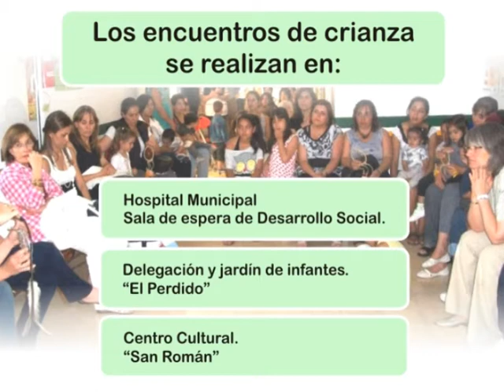Proyecto de Fortalecimiento Familiar Sopa de Piedra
La familia es ese lugar donde la sociedad se vuelve mas humana
Mensaje de la municipalidad de Coronel Dorrego
Mayo 2013